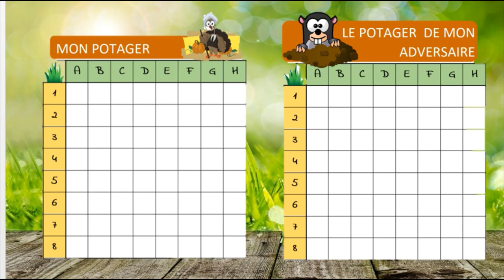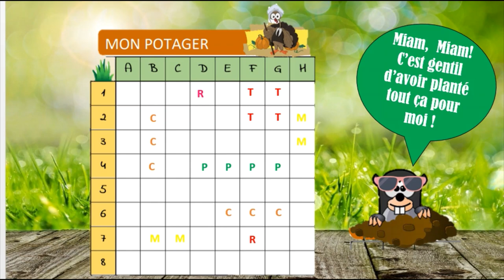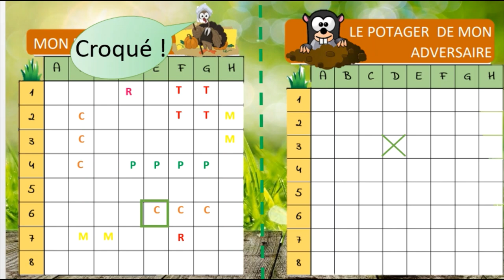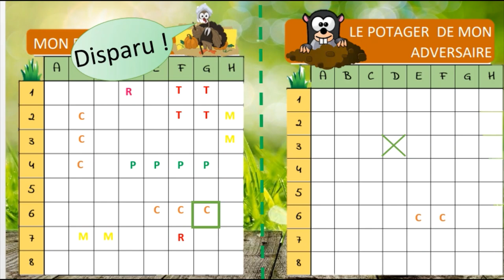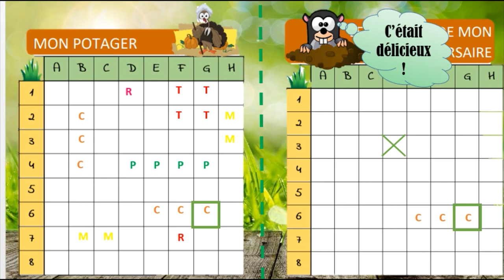La guerre du potager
Un jeu mathématiques issu de la méthode heuristique (MHM) de Nicolas Pinel. (Version de Claire Chomer)
Il permet de travailler le repérage sur quadrillages.

On peut différencier en jouant sur les variables didactiques:
- Moins de cases dans le quadrillage
- Moins de légumes à placer